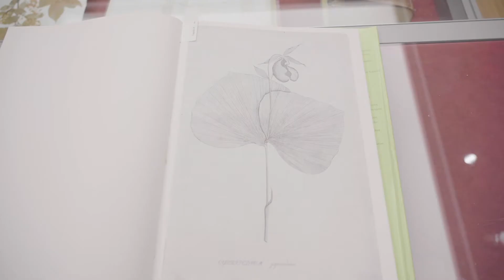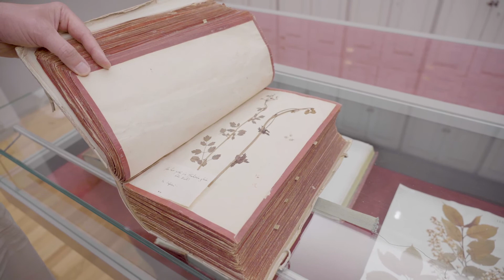Thunbergssamlingen - Uppsala universitet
Carl Peter Thunberg var en svensk botanist och lärjunge till Carl von Linné. Evolutionsmuseets botaniska samlingar går tillbaka till 1785 då Carl Peter Thunberg utsågs till professor. Thunbergs omfattande herbarium från Sydafrika, Ceylon, Java och Japan utgör tillsammans med Joachim Bursers Hortus Siccus några av våra mest värdefulla samlingar.
Mats Hjertsson, museiintendent vid Evolutionsmuseet berättar.